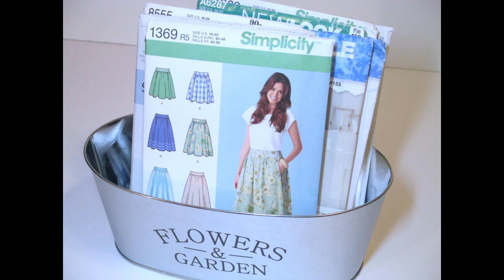DOLLAR TREE Simple Sewing Room Organization Ideas | Organize your Sewing Room for cheap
Today I will be sharing with you these very simple ideas inspired from Dollar Tree store. I found this to be very helpful for my sewing activities and hopefully it can be of help to you you or inspire you in some way :)

Comment bellow and let me know if you have found any sewing item or idea from Dollar that I may be able to use for my sewing room :) Thanks!